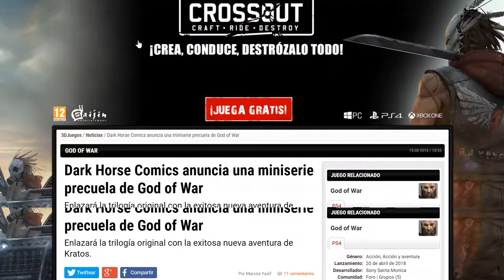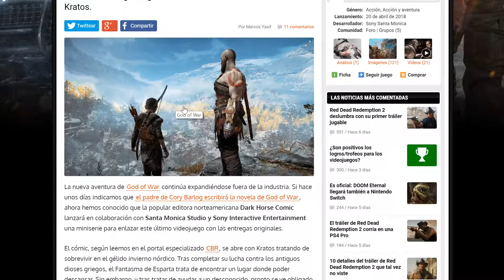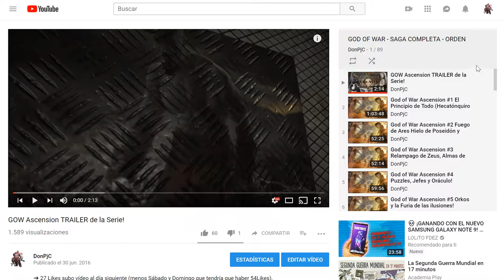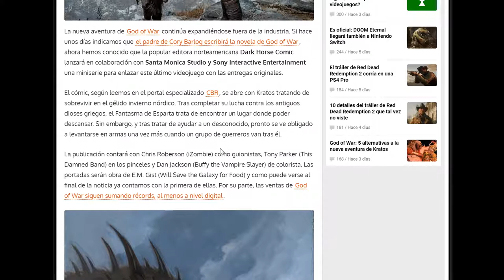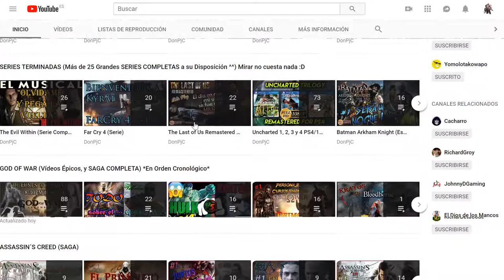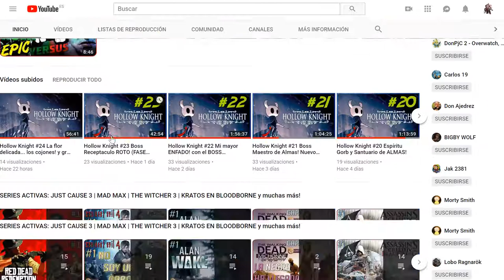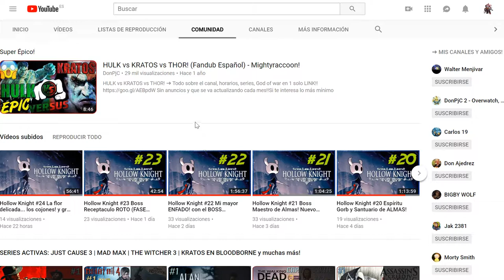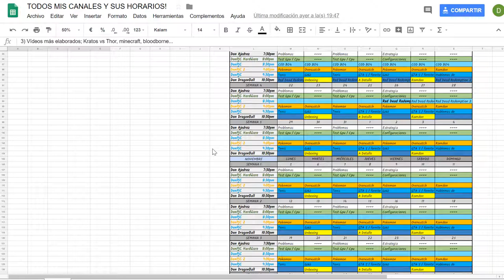GOD OF WAR 2018 el COMIC!! ¿qué pasó entre el el gow3 y el de 2018?